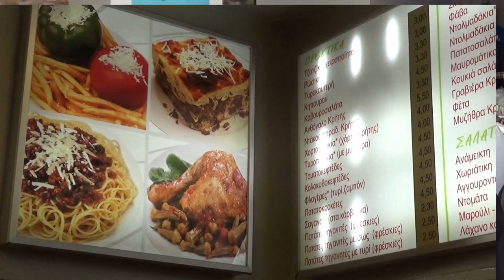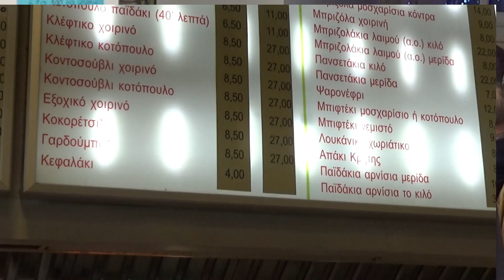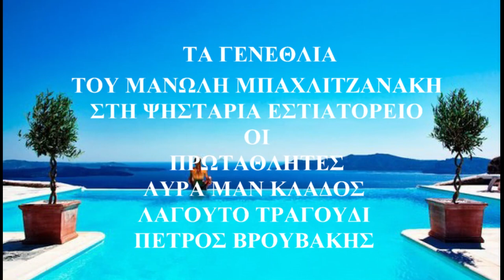ΜΑΥΡΕΣ ΦΟΡΕΣΙΕΣ ΜΑΝ ΚΛΑΔΟΣ ΠΕΤΡΟΣ ΒΡΟΥΒΑΚΗΣ ΣΤΑ ΓΕΝΕΘΛΙΑ ΤΟΥ ΜΠΑΧΛΙΤΖΑΝΑΚΗ ΣΤΟΥΣ ΠΡΩΤΑΘΛΗΤΕΣ